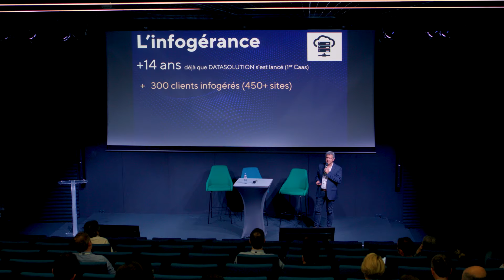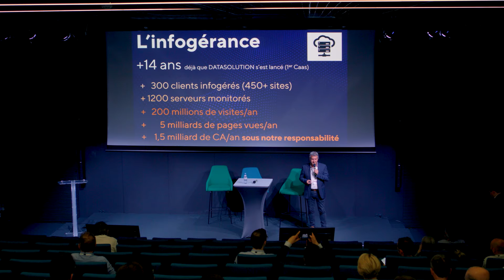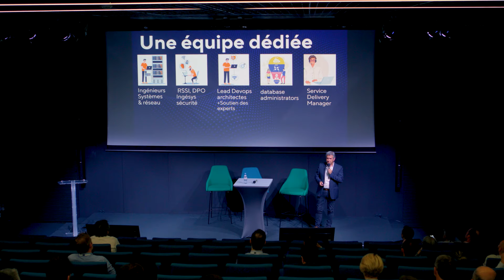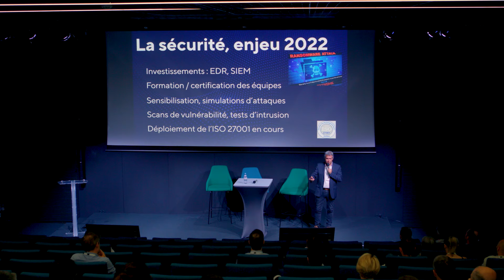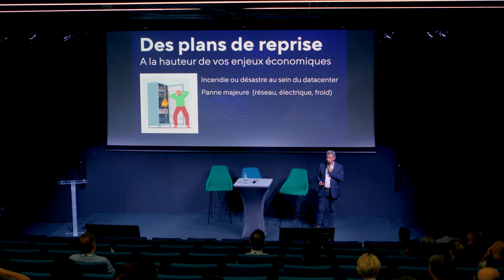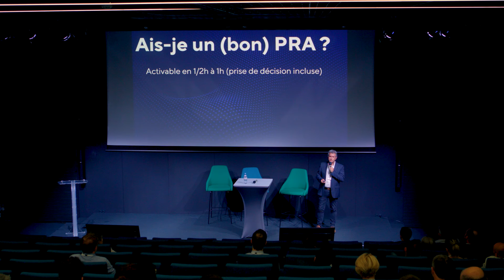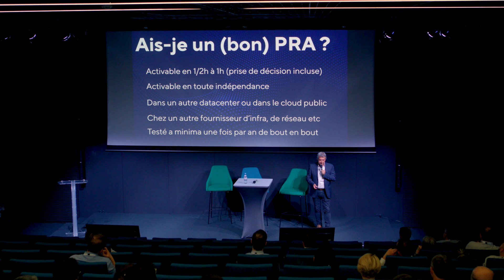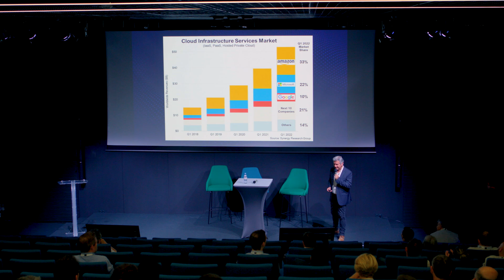Cloud : Haute Disponibilité & MCO - DataEvent 2022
Cloud : Haute Disponibilité & MCO chez DATASOLUTION

Philippe Audibert, Directeur technique, DATASOLUTION